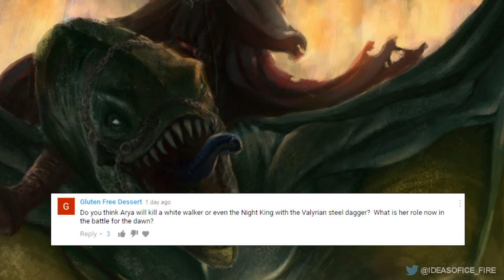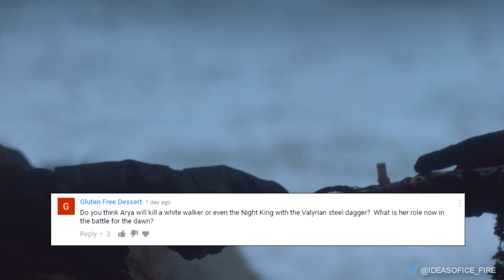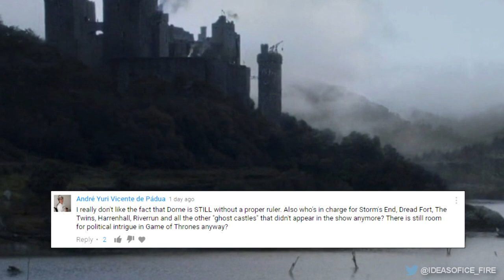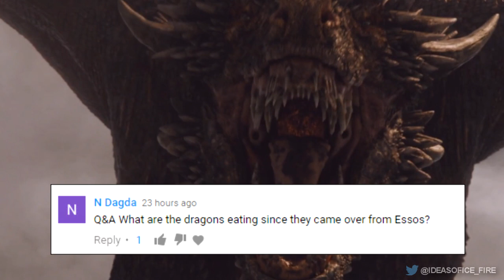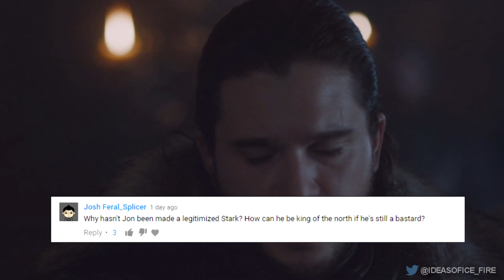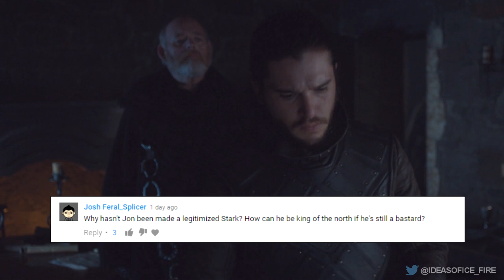Arya Kills The Night King? Game of Thrones Season 7 Q&A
Will Arya land the final blow?

Just sharing my ideas one of my favorite book series, A Song of Ice and Fire by George RR Martin. This video may contain spoilers for those of you who are not up to date with the series. That goes for the HBO show and the books.

I'm just speculating and guessing on some ideas that I have on how future events will transpire in the series. Keep in mind however, I know nothing.